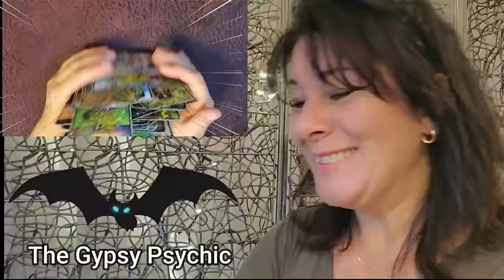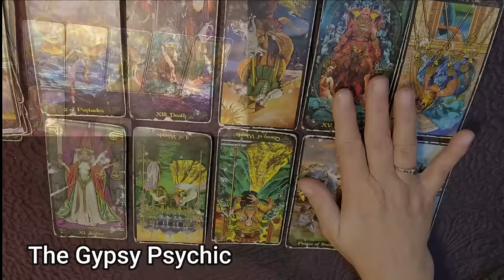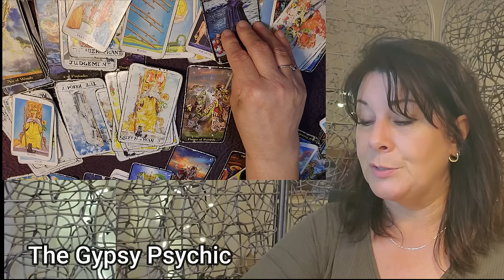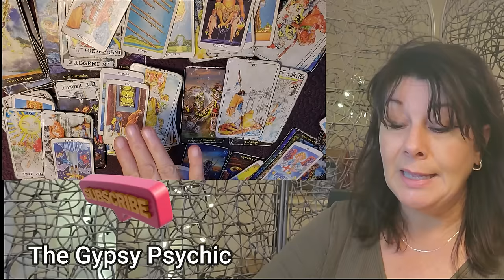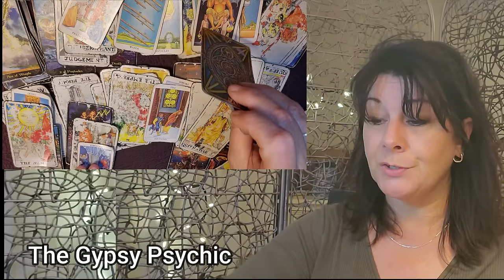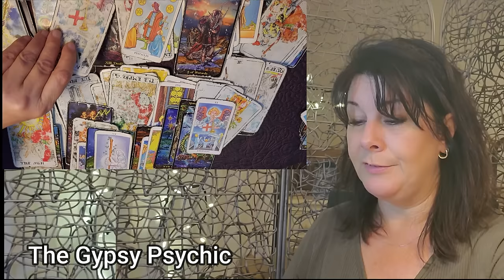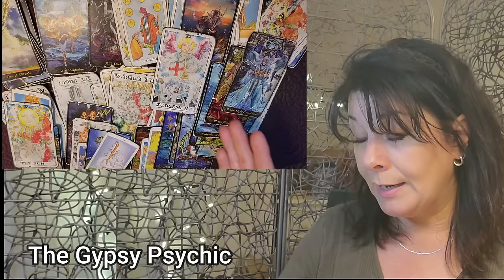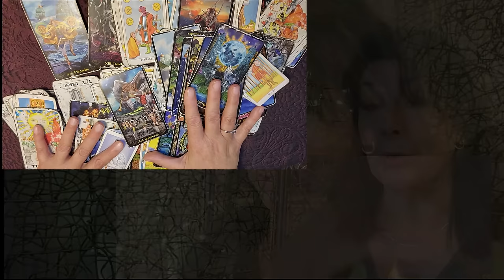THE DARKER SIDE OF TAURUS - FULL MOON LUNAR ECLIPSE IN YOUR SIGN